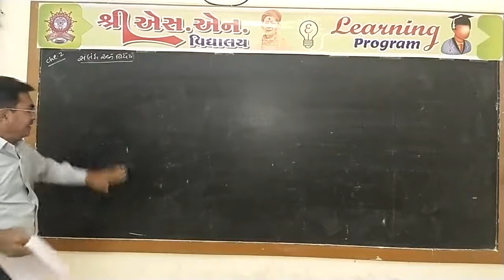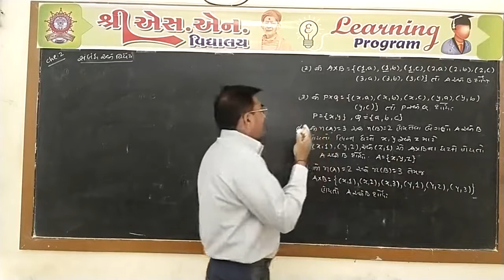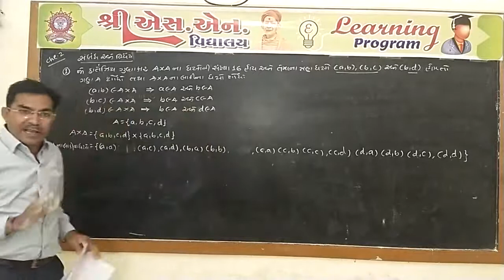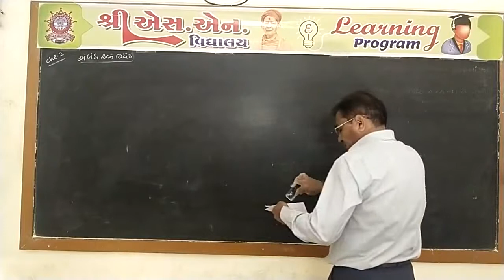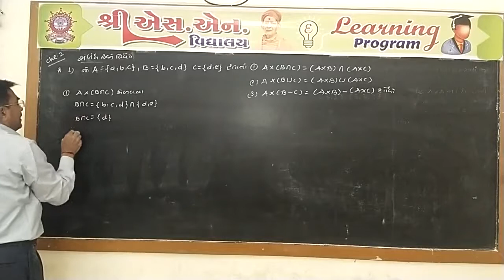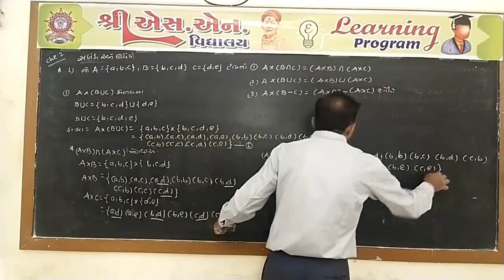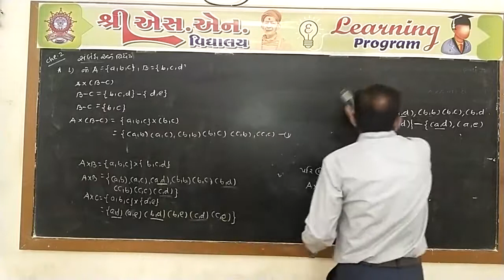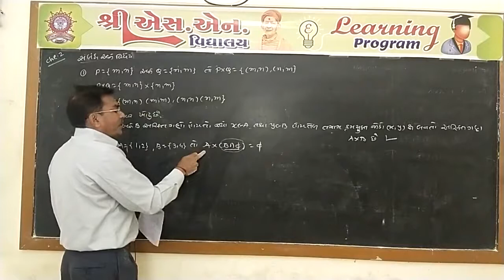Std. 11-Sci : Maths, Chap. : 2, Part-2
ધોરણ : 11-Sci.
વિષય : ગણિત
પ્રકરણ : 2 - સંબંધ અને વિધેયો
શિક્ષક : મોટકા સર
રજૂકર્તા : શ્રી એસ.એન. વિદ્યાલય - સુરેન્દ્રનગર.